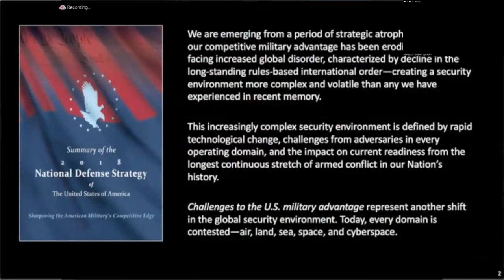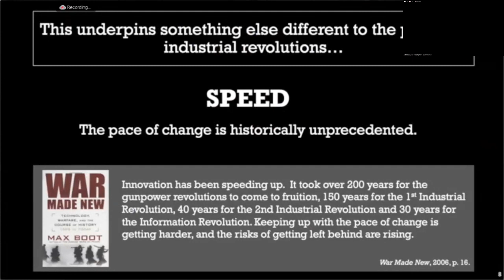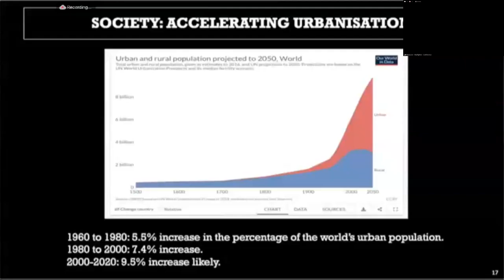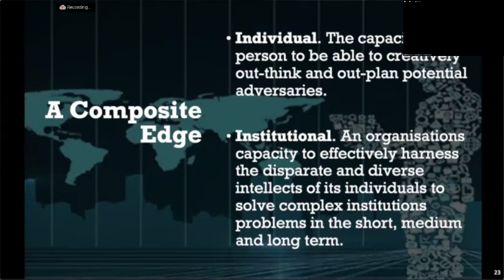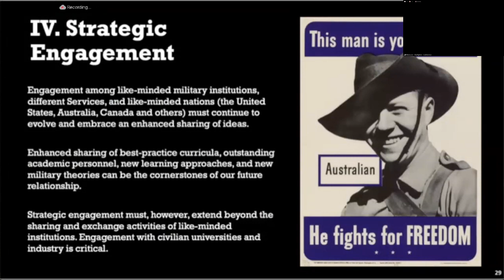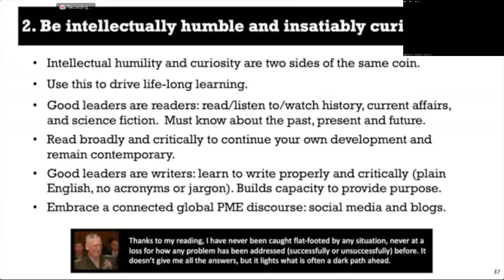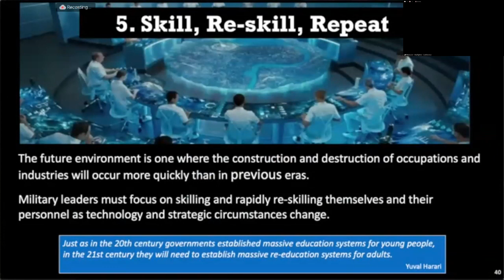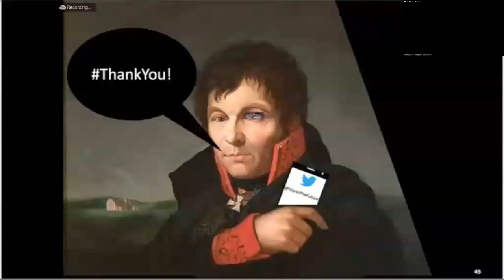MG Mick Ryan: Building the Intellectual Edge in our People and Institutions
MG Mick Ryan, Australian Defense College, "Leadership in the Cognitive Age - Building the Intellectual Edge in our People and Institutions"